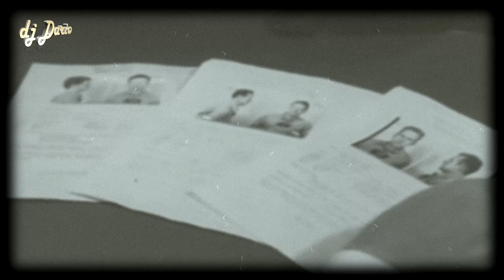Tennessee Wankers - Folsom Prison Blues (Johnny Cash cover)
("Rubber Duck studio", Belgrade, 2020)
Tennessee Wankers - three musicians based in Belgrade, Serbia, who have played and lived rockabilly all their lives, though good and bad times alike.
The Tennessee Wankers are:
Nikola Dragovic - vocal and acoustic guitar
Sasa Jovanovic Jovandeka - lead guitar
Andreja Milosevic - double bass